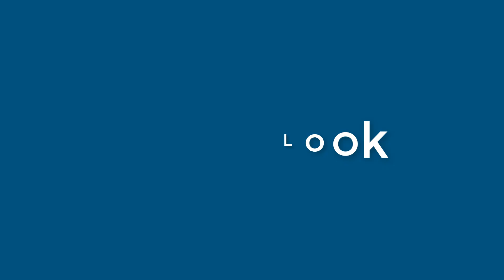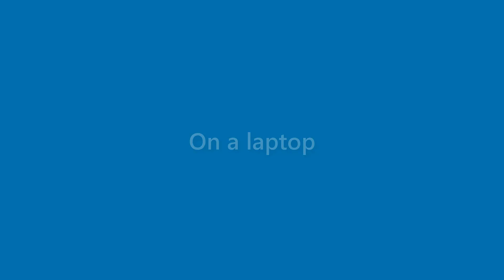Carmen Petty - appearance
Name Look - Carmen Petty - appearance. In this video we present "Carmen Petty" name look and feel in various scenarios.
This video will cover:
How does "Carmen Petty" look as a personal letterhead?
How does "Carmen Petty" look on a business card?
How does "Carmen Petty" look on a computer/laptop screen?
How does "Carmen Petty" look with different background colors?
How does "Carmen Petty" look with various fonts?